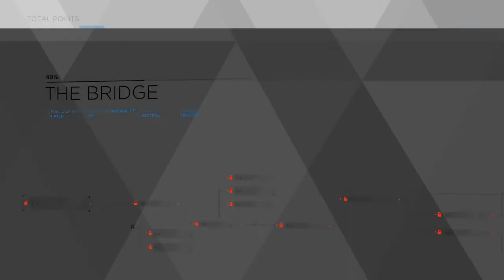Detroit: Become Human The Bridge